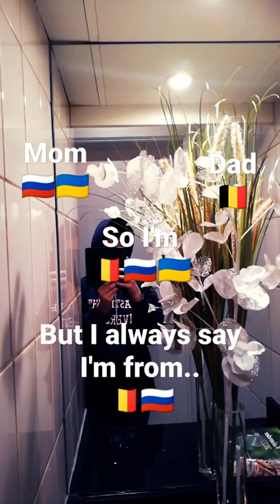no hate pls!